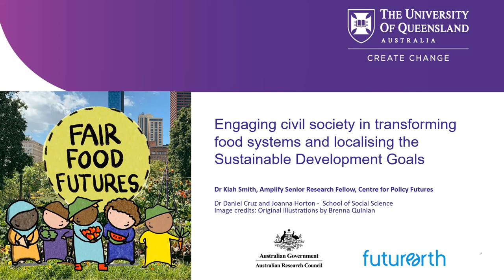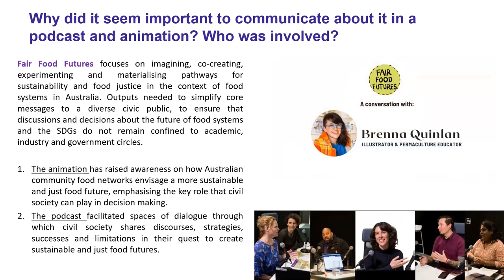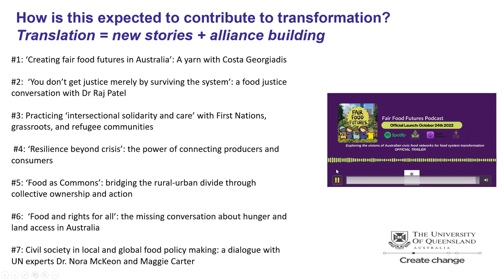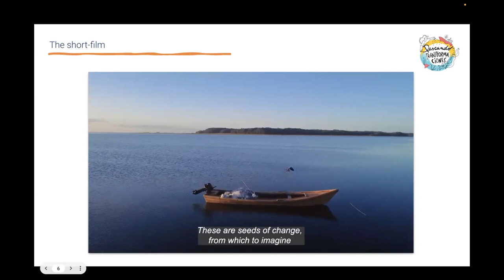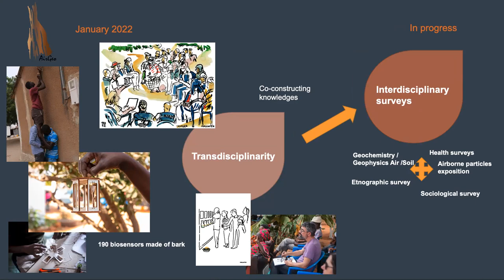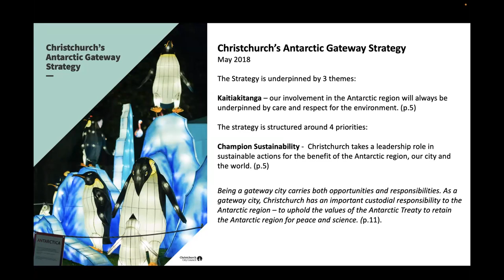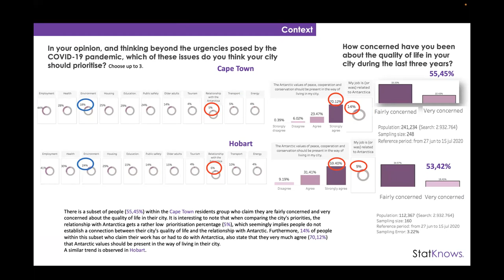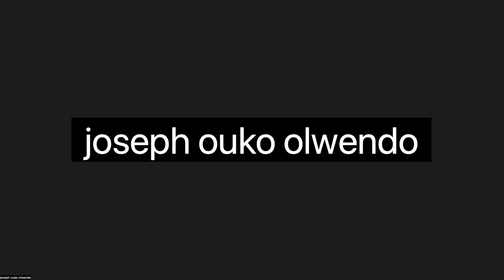Forum #9 Communicating 'messy science'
Dissemination is an essential part of transdisciplinary work. Effective communication can foster mutual learning and build trust between different actors. It can draw in different audiences, bringing attention to and sparking interest in important issues and inspire action. It can open the door for critical reflection, debate and the co-construction of possible solutions. In many cases, dissemination can contribute to the transformative capacity of transdisciplinary projects. Yet, the role of communication is still too often overlooked and undervalued by researchers, with many perceiving it as peripheral to their work.

This webinar asks panelists (including previous awardees of the Pathways Communication Grants) and participants to draw from their experiences to reflect on the challenges and opportunities for communication in transdisciplinary contexts. Specifically, how does communication in transdisciplinary settings differ from traditional research? How do we navigate issues of transparency, objectivity, and inclusivity? What makes communication "effective", and what methods/tools can support this? By anchoring this discussion with concrete examples, this session seeks to support researchers wishing to engage more meaningfully with different actors, test new methods of communication, and go beyond the linear model of science communication to enact transformative change.

Intro: (00:00)
Kiah Smith, University of Queensland | Fair Food Futures: (03:50)
Ignacio Gianelli, University of Santiago de Compostela  | Fishing Transformations: (18:41)
Mélina Macouin, French National Centre for Scientific Research  | Inspire and Embark: (29:04)
Juan Francisco Salazar, Western Sydney University  | Antarctic Cities: (41:28)
Discussion: (57:15)

To stay updated with future forums and with the activities of the Pathways Initiative follow us on: